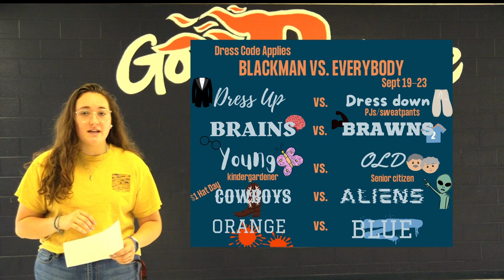The Blaze Bulletin for September 20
New host Matt shares the announcements on the Bulletin. Hannah is back with the initial One Minute Burn with lots of Homecoming info as well.